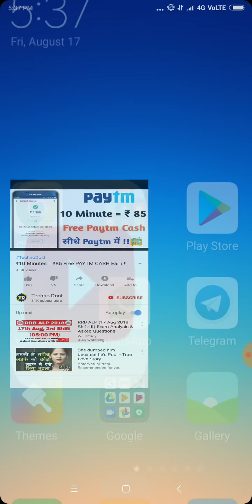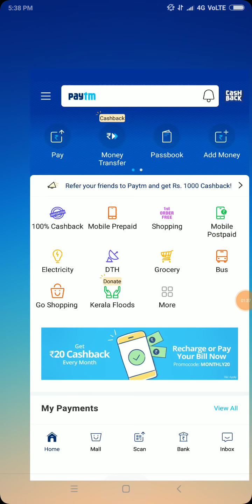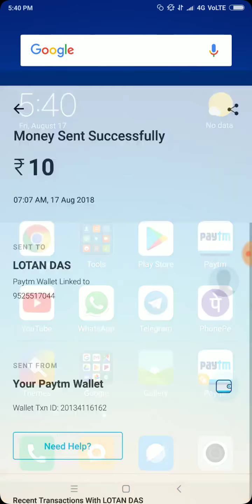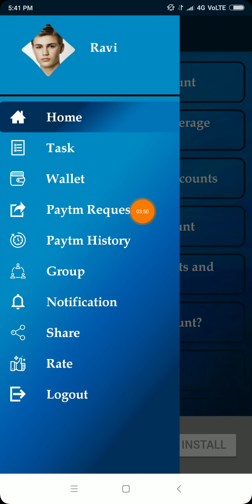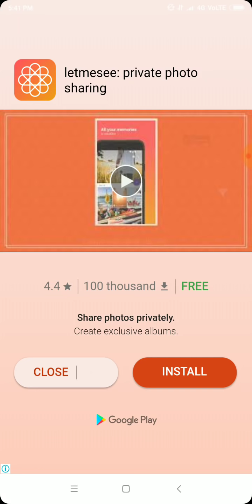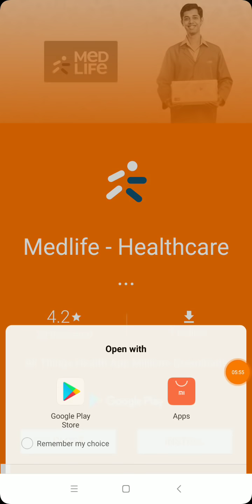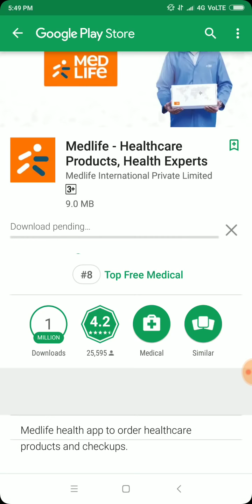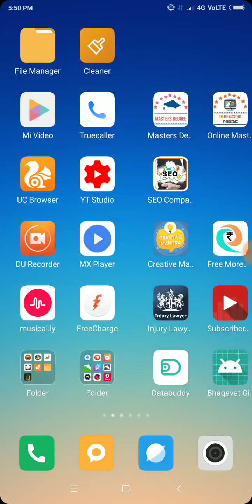100 Click ₹200 Paytm Cash Earn By New App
Free Paytm Cash Earn  ❤ only ₹10 Redeem Paytm